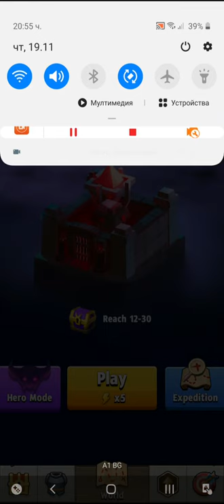Archero Hero.Chapter 12.Level-1 to 22